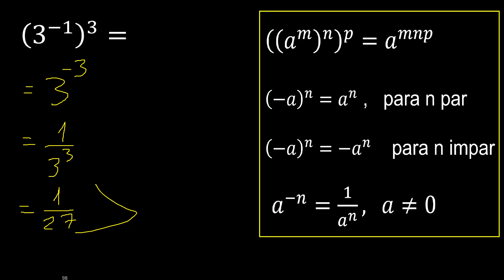3 elevado a la -1 elevado a la 3 , ((3)^(-1))^(3) potencia de una potencia , varios exponentes